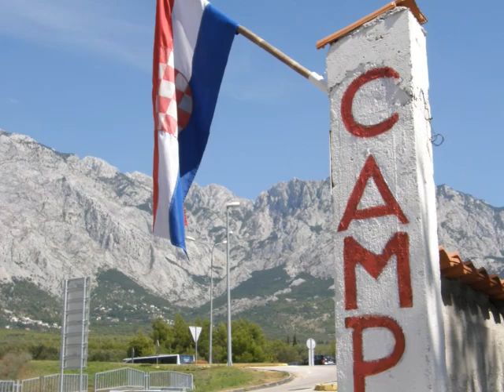Dalmácia je krásna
I don´t own sound in this video : Oliver Dragojevic-Serenada mix